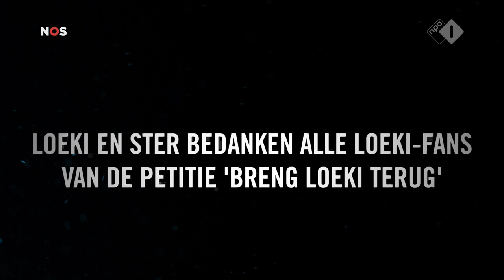TV: NOS Journaal (20190130) - 2400uur Journaal met Simone Weimans - Item Loeki de Leeuw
Fragment uit het NOS Journaal over de (eenmalige?) terugkeer van Loeki de Leeuw op televisie.
Source: DVB-C TransporterStream.